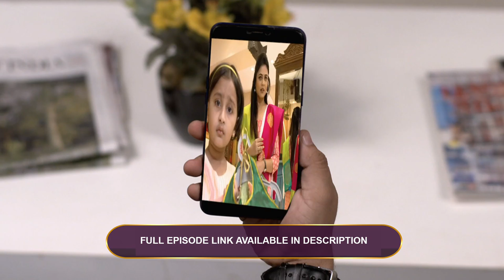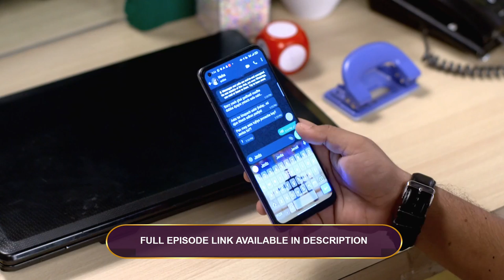Ep - 100 | Mazhi Tuzhi Reshimgaath | Zee Marathi Show | Watch Full Ep on Zee5-Link in Description